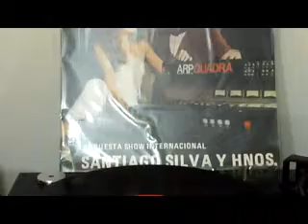SALSA - YO SOY LA ZARZA - SANTIAGO SILVA Y HERMANOS.wmv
DE LA PRODUCCION "... LA COSA ES CON SANTIAGO" ESTE SABROSO TEMA ORIGINAL DE RICHIE RAY & BOBBY CRUZ, ESPERO LES GUSTE!!!